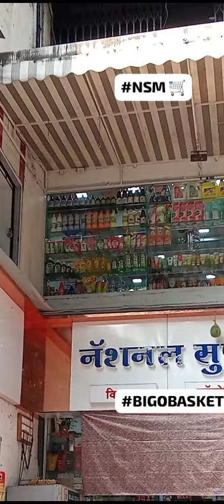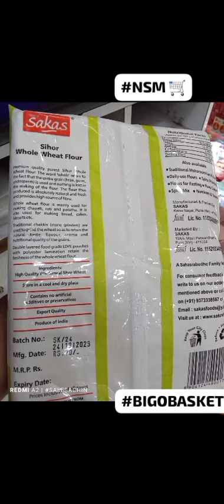BEST GROCERIES COSMETIC STATIONERY SHOP LAW COLLEGE ROAD PUNE CITY NATIONAL SUPER MARKET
National Super Market: Where Pune Shops for the Best!

Nestled on Law College Road, Pune City, National Super Market isn't just your average grocery store – it's a shopping paradise! For over 25 years, they've been the first choice for families from Karve Road to Deccan Law College Road, Prabhat Road, and Bhandarkar Road. Why? Let me tell you!

1)A Mini Mall of Must-Haves  Forget hopping from store to store. National Super Market is a one-stop shop for everything you need:

2)Groceries galore Fresh fruits and veggies, pantry staples, dairy delights, and more – all neatly organized and bursting with quality.
3)Beauty essentials Pamper yourself with top-notch cosmetics, fragrances, and skincare products.
4)School supplies  Get your kids ready for class with a vibrant selection of notebooks, pens, pencils, and backpacks.
5)Toyland fun  Spark imaginative play with a delightful range of toys for all ages.
6)And more! From homeware to cleaning supplies, National Super Market has everything to keep your home happy.

7)Customer First, Always: It's not just the wide selection that makes National Super Market special. Their motto is Customer First," and they mean it! Expect friendly staff, helpful service, and a warm, welcoming atmosphere that makes shopping a pleasure.

8)Pune City Pride: And let's not forget the delicious treats! Today, we discovered Pune City pride wheat flour brand, the first to pack atta flour in Pune over 30 years ago. This "sakas atta," made from 100% pure Sihor wheat, promises soft, golden, and oh-so-tasty chapatis for just Rs. 70 a kilo!

9)National Super Market: It's a shopping gallery, a foodie's haven, and a testament to Pune's love for quality and convenience. So, what are you waiting for? Check it out and experience the joy of shopping done right!

Hope this helps! And happy shopping! ️
BIGOBASKET BEST 1 TOP NEAR YOU